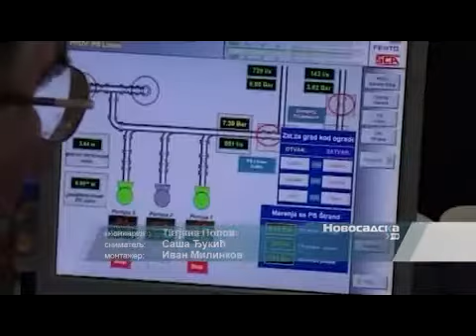institut za javno zdravlje